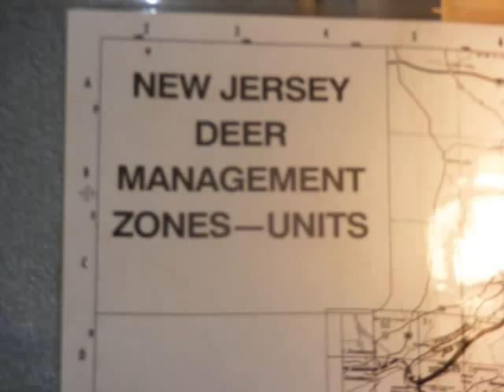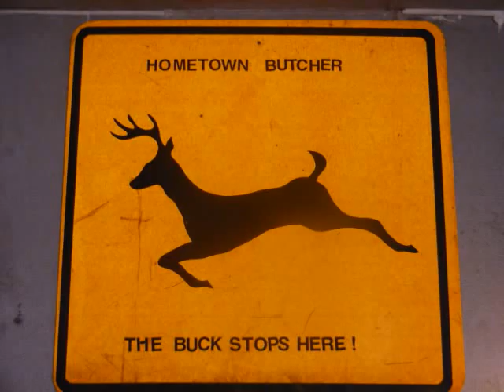Home Town Butcher Howell, NJ Ribbon Cutting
The ribbon cutting at the Home Town Butcher in Howell, New Jersey

These are the events that took place there in August, 2008